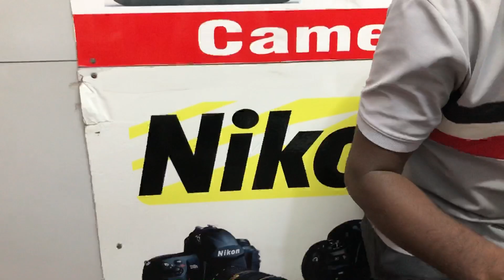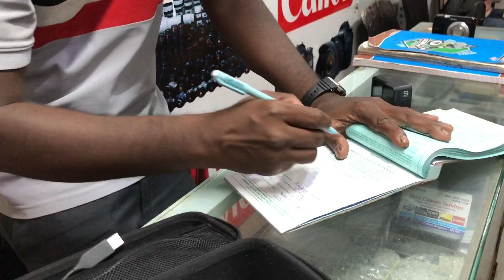GoPro repair in Bangalore.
Gopro services shop address,

Sadar Patrappa Rd, near TOWN HALL, Thigalarpet, Dodpete, Nagarathpete, Bengaluru, Karnataka 560002